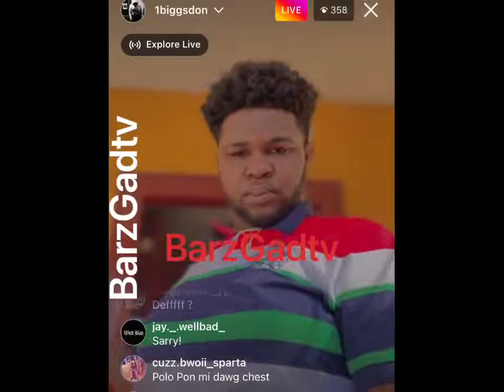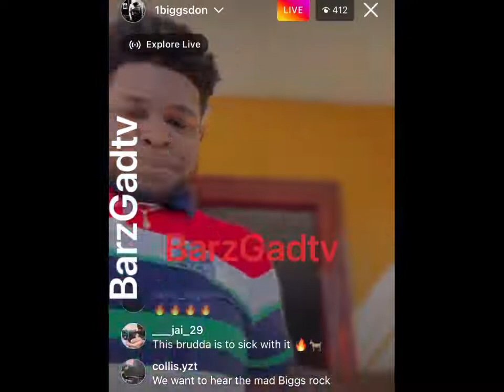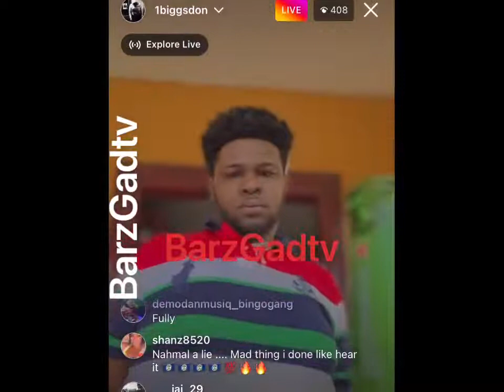One bigs don lettuce time official preview